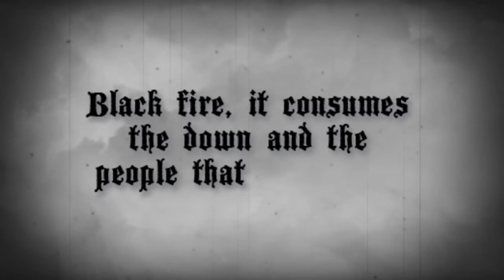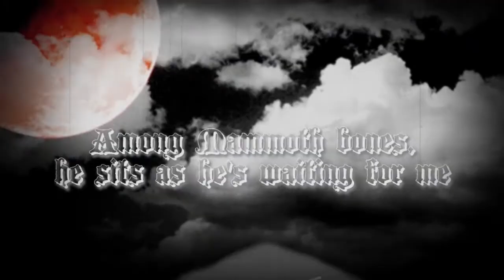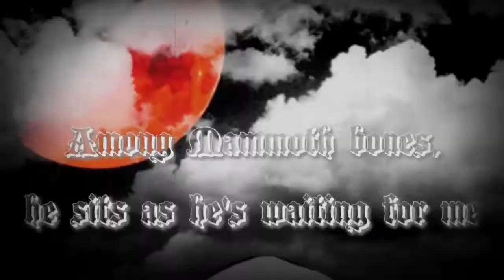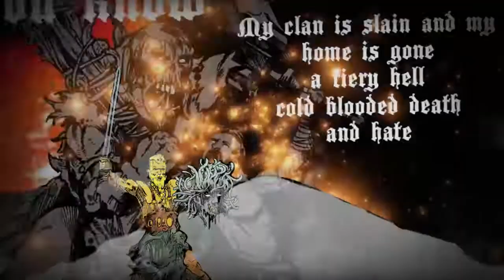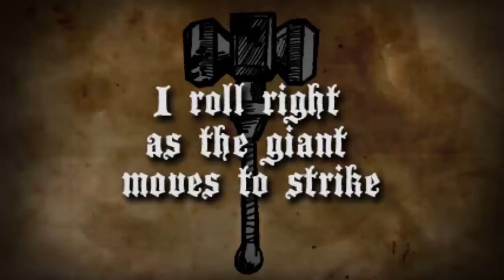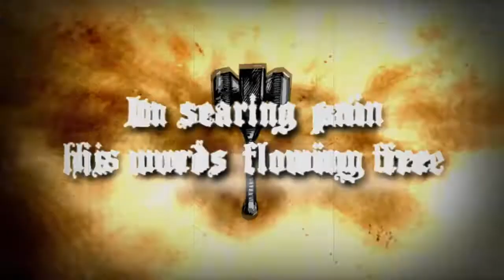"I Destroyer" official lyric video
Lyric video for "I Destroyer" off 2017 release Skulthor Ebonblade.
Artwork by David Paul Seymour
Video produced by YOD Multimedia